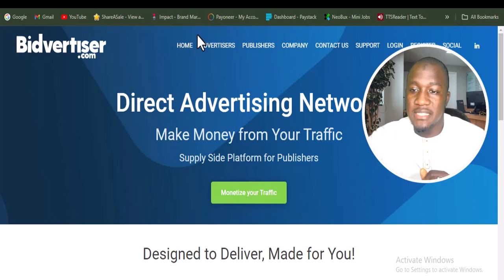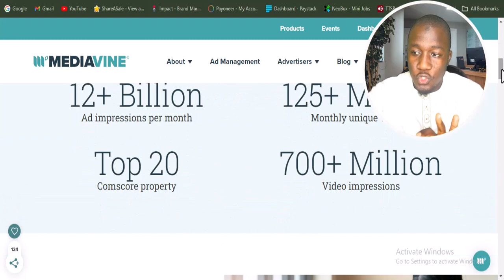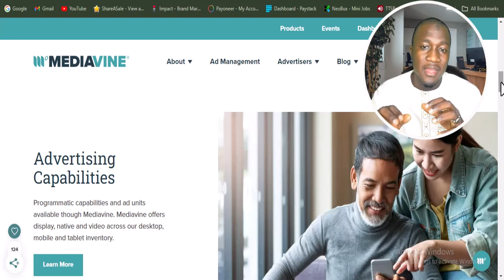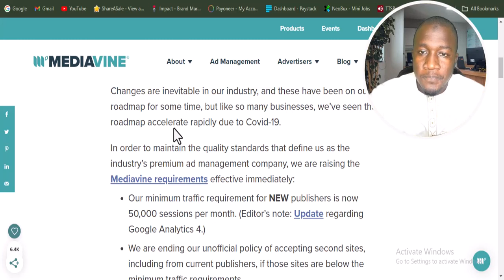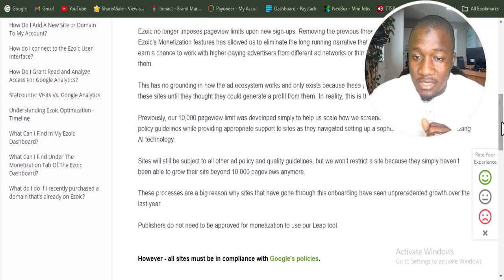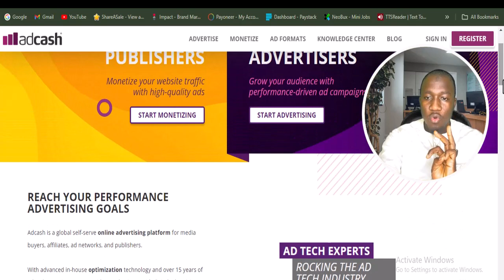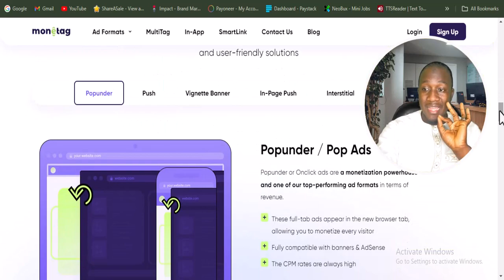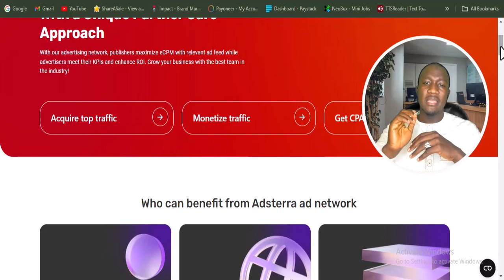7 Best Ad Networks: Da Suke Biyan Masu Website Kudi Mai Yawa, Google Adsense Alternatives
Best Ad Networks: shin Dan Uwa Kaima Sabon Website Ne Dakai/Dake ?Kuma So Kake Ka Bude Don Dogoro Da Kai, Toh Gaa Nan Daama Tasamu Musamman Ga Masu Son Samun Kudi  Ads, Kuma Sunyi Suyi Google Adsense Su Karbesu Basu Karbesu Ba, Toh Gaa Nan Mafita Wacce Maa Taafi Google Adsense, Sune Wadan Nan Wadan da Muka Abata A Wannan Video, Dan Samun Cikekken Bayini Dangane  Da Wadan Nan Ad Networks Da Kuma Link Dinsu Toh Danna Link Din Dake Kasa

1.
2.
3.
4.
5.
6.